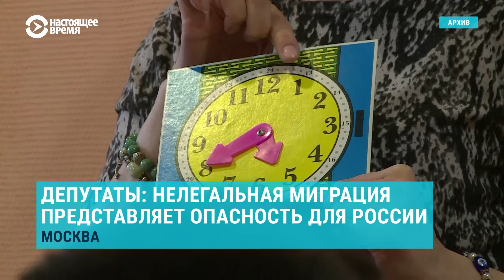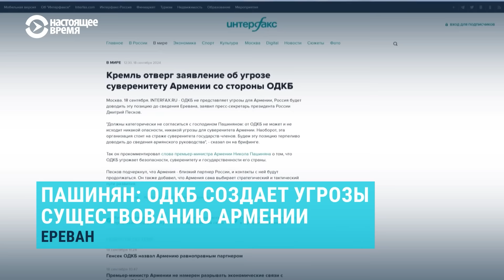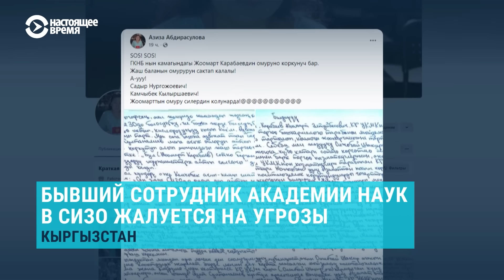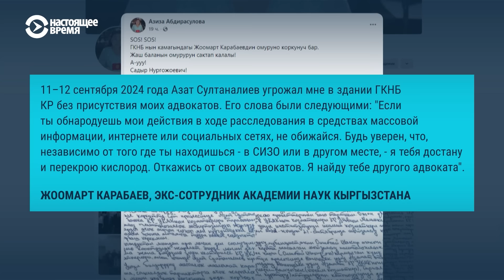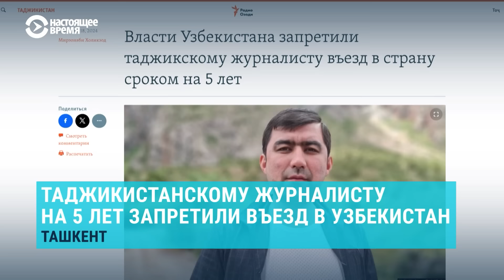Пашинян: ОДКБ создает угрозу Армении. Стрельба в Wildberries. Госдума против нелегалов | НОВОСТИ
Два человека погибли, еще семь пострадали – Татьяна Бакальчук назвала стрельбу в офисе Wildberries неудавшимся рейдерским захватом и обвинила в этом мужа.

0:00 Стрельба в Wildberries: Бакальчук обвинила мужа в вооруженном нападении
02:40 Депутаты: нелегальная миграция представляет опасность для России
04:46 Пашинян: ОДКБ создает угрозы существованию Армении
06:20 Кыргызстан: бывший сотрудник академии наук в СИЗО жалуется на угрозы
08:03 Таджикистанскому журналисту на пять лет запретили въезд в Узбекистан
09:03 В Узбекистане снова произошла авария на газовом месторождении